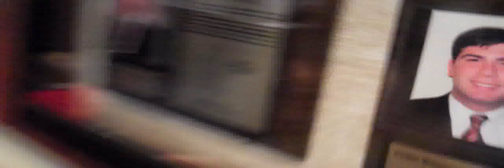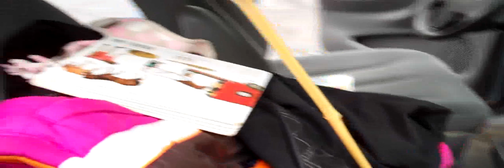JANITORIAL FUN!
Service?? what? early? yep. it was good for the soul- we guess!